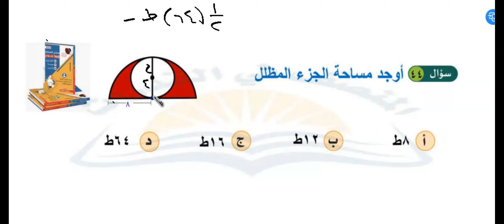أوجد مساحة الجزء المظلل